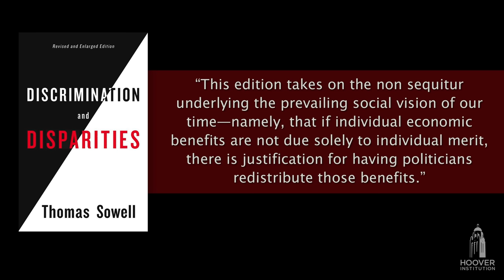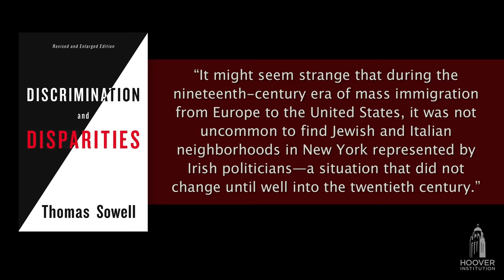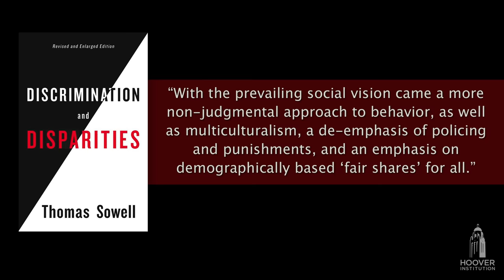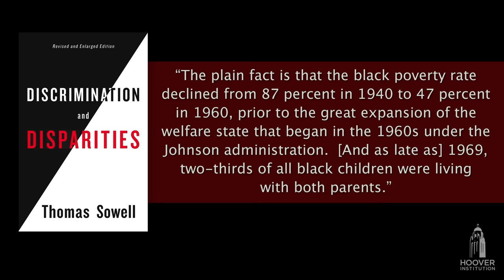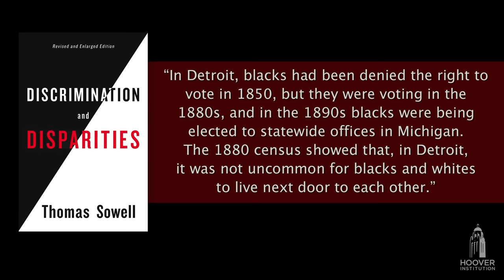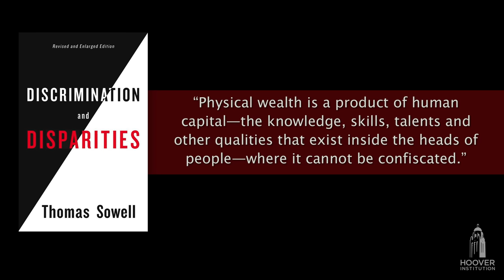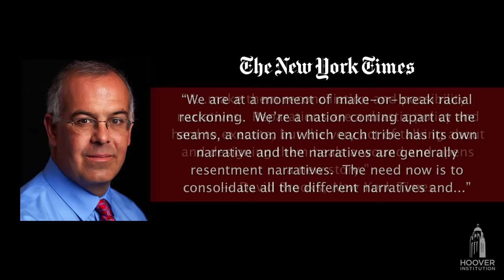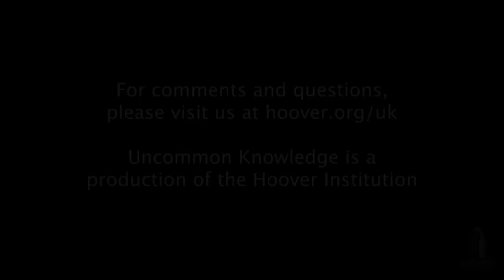Thomas Sowell on the Origins of Economic Disparities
Is discrimination the reason behind economic inequality in the United States? Thomas Sowell dismisses that  question with a newly revised edition of his book Discrimination and Disparities. He sits down with Peter Robinson to discuss the long history of disparities among humans around the world and throughout time. He argues that discrimination has significantly less of a role to play in inequality than contemporary politicians give it credit for, and that something as incontrovertible as birth order of children has a more significant and statistically higher impact on success than discrimination. He discusses why parental attention is the most important aspect of a child’s intellectual development.

Sowell goes on to break down different minority groups around the world who went on to have more economic and political success than their majority counterparts, such as the Indians in East Africa, Jewish people in Eastern Europe, Cubans in the United States, and the Chinese in Malaysia. He argues that there is an underlying assumption that if discrimination was absent equality would prevail, which historically has been proven wrong.

Sowell goes on to discuss changes in crime rates and poverty since the expansion of US welfare programs in the 1960s and how this has had a huge impact on the success of African Americans. He talks about his own experience growing up in New York, how housing projects used to be considered a positive place to live, and his experience as the first member of his family to enter the seventh grade. Robinson asks Sowell his thoughts on the case for reparations currently being made in Congress, and Sowell presents an argument about why a plan for reparations is not only illogical but also impossible to implement, with so many US citizens’ ancestors arriving long after the Civil War. He also explains that slavery was common throughout the known world for thousands of years and that abolition movements didn’t begin anywhere in the world until the late 18th century. He reminds us that the United States was not the only country guilty of participating in slavery and yet is the only country debating reparations.